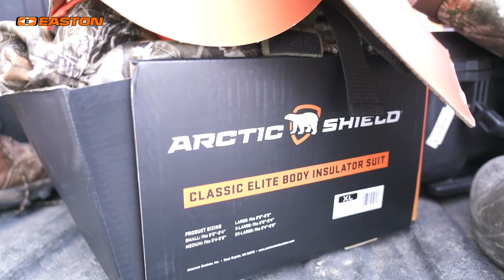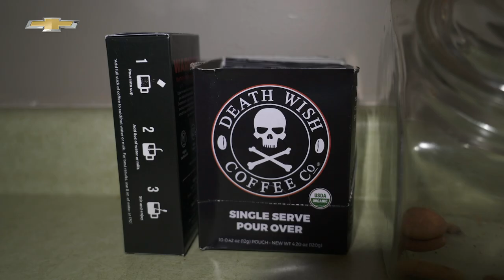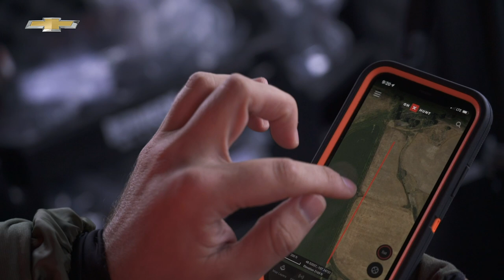Legendary Whitetail Falls | Spot and Stalking on the Milk | Realtree Road Trips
S1.E18. Tyler Jordan heads back to the Milk River in hopes of catching up with a buck they call “Hightower." After spotting the buck from 400 yards away, Jordan decides to plan a spot-and-stalk effort to get in range of it. Crawling through the snow in frigid temperatures proved the right decision, and was well worth it.

0:05 They arrive in deer camp, and hope to see a deer they've been hunting all season.

0:45 Once in the field, they start glassing and hope to spot the big bruiser.

2:15 They gear up for the morning hunt, and go with the plan they made the night before.

3:00 It's opening day of boom stick season, and Jordan and company settle into the Redneck ground blind.

3:30 Jordan spots Hightower, but he's bedded down about 400 yards away.

5:00 They exit the blind, and begin their stalk. Game on.

6:45 Jordan and his cameraman, Brian, close within 150 yards of the target buck. It's bedded down with a lot of other deer.

8:15 A bunch of deer start running toward them, and Hightower is in the group.

13:30 Some other guys arrive, and they recover the buck together.

18:00 Back at camp, they look at past sheds of this monarch. A chapter for an incredible Montana Milk River whitetail comes to an end.